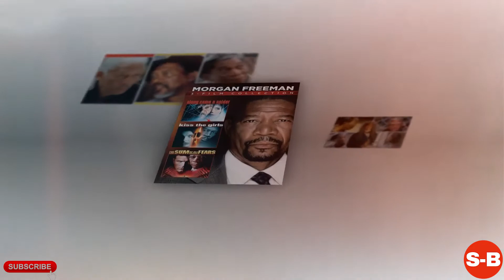Morgan Freeman - Short Biography (Life Story)